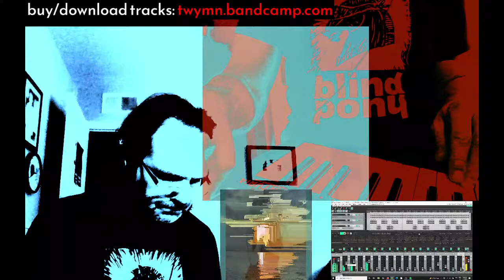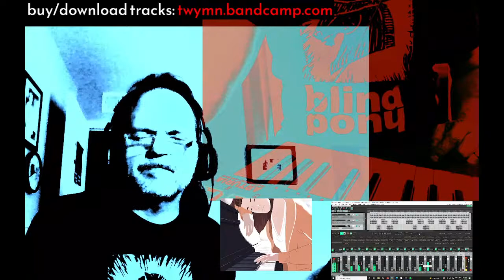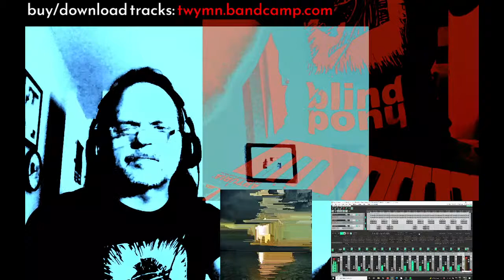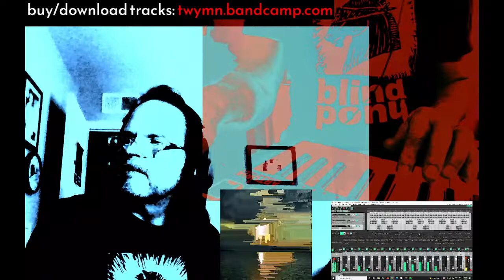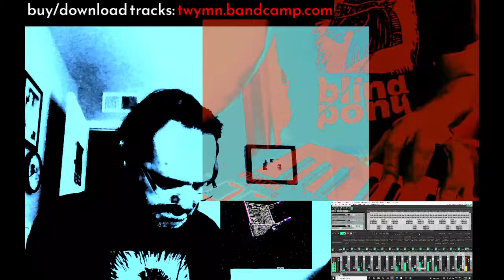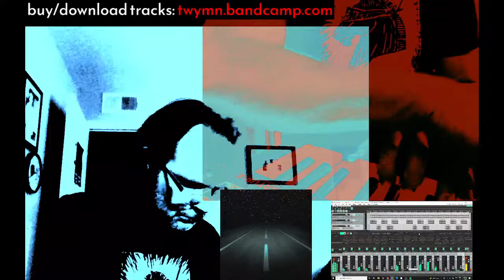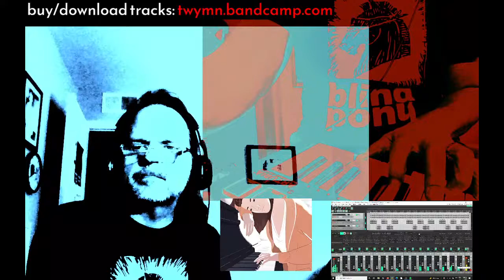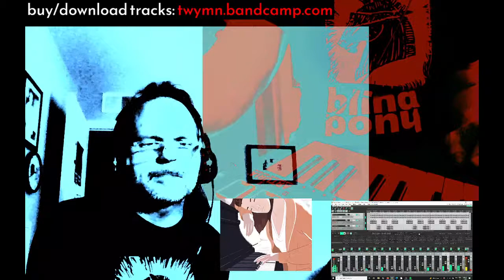TWYMN-Tiger of the I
Ambient-psych synthloop improv for meditation/medication. TWYMN-synth, loops, mix